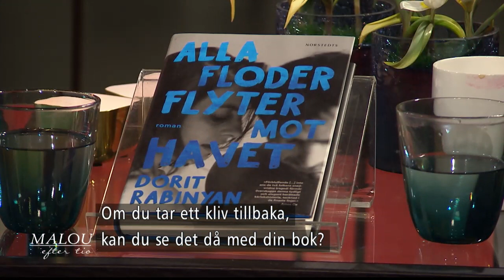Kritikerrosad Romeo och Julia-historia förbjöds i israeliska skolor - Malou Efter tio (TV4)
Malou Efter tio i TV4 från 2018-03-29: Kritikerrosade Dorit Rabinyan har skrivit en roman där en israelisk student i New York träffar en palestinsk konstnär och kärlek uppstår, en omöjlig kärlek i politikens skugga. Romanen "Alla floder flyter mot havet" förbjöds i israeliska skolor, vilket upprör författaren.